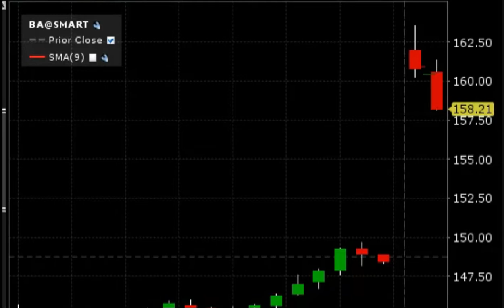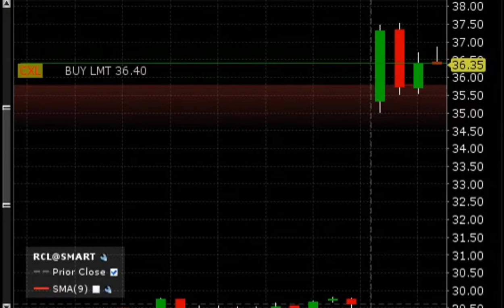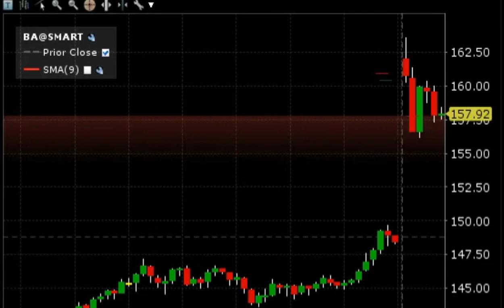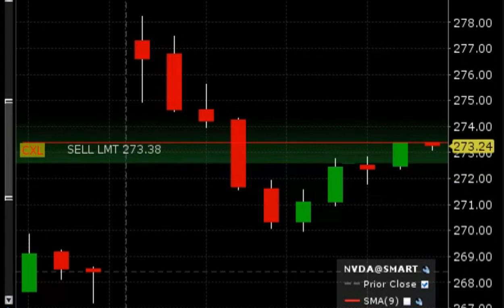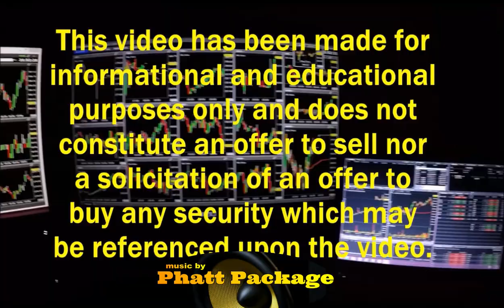Day trading big movers $ba $tsla $rcl $nvda